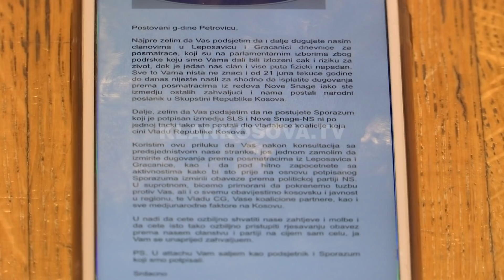Malazezët akuzojnë Petroviqin për mashtrim - 08.11.2017 - Klan Kosova